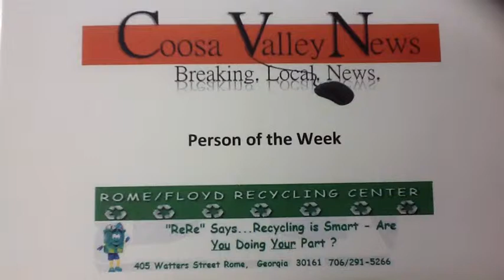Coosa Valley News Person of the Week Emily Mayfield